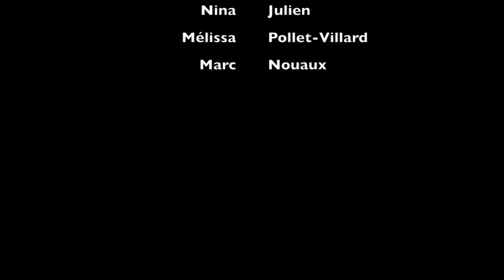Films vacances Anne So et Nina